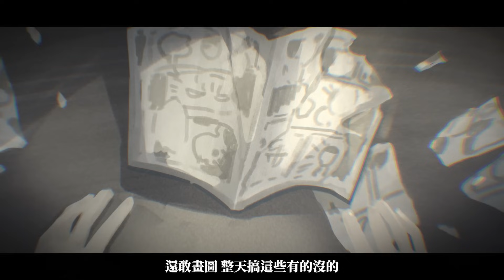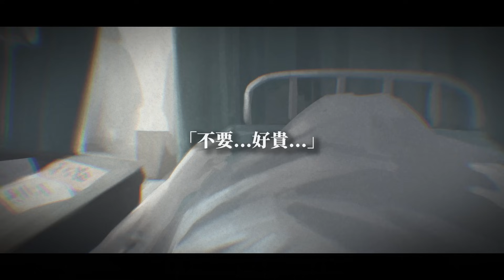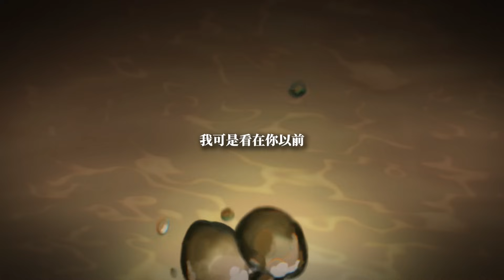🍜 成為VTUBER以前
那是生命中第一個記憶
也是至今仍無比清晰的回憶

🍜製作名單Credit🍜

▶原作 Story：麵音白湯
▶腳本 Script：麵音白湯
▶繪圖 Illust：JiaMa
▶配音人員 CV ：
麵音白湯/小女孩/前世：麵音白湯
媽媽：睫毛
點魚介雞白湯的客人：ㄉㄉ
遠藤：遠藤
尾尾：大尾尾
大學教授/公司主管：姆斯
大學的朋友們：鹿橋/Denny/Ako
ㄐㄐ君：？？？

🍜Hashtag🍜

配信tag｜湯營業囉
迷因tag｜湯又吃毒
二創tag｜來畫湯湯
粉絲名稱｜母湯（？到底）

🍜LINK🍜

🍜本店規則🍜

禁止吵架、惡意釣魚、耍猴戲
要尊重、友善、包容、更要開心！

請避開談到其他創作者或V的名字
除非本湯有開啟相關話題！
也請避免在其他場合非必要情況下提及本湯

如果有人打了調皮的留言
板手大哥會幫忙把它吃掉（跟玉米一樣）

請對不友善的觀眾保持著
「1+1=5！」「OK你說的對」的態度即可

感謝遵守本店規則的每位觀眾，嗚呼！！